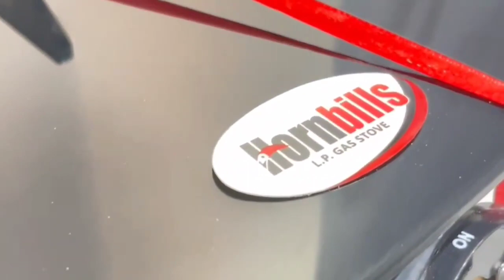Best 3 Burner Gas Stove 2023/Unboxing Hornbills 3 Burner Gas Stove!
Hornbills 3 Burner Cooktop!

Check out the all new series of Hornbills Appliances Gas Stoves.
Heavy Duty Glass Shield Metal with Heat Protection Guard, which helps avoid knob heating !
2. Highly Efficient Full Brass Heavy Duty Top Flame Burners which is best suited for Indian kitchens.
3. It comes with 2 Years warranty, Burner & Valves and also an optional Flame Failure Safety Device (FFD) that ensures additional safety to your kitchen.